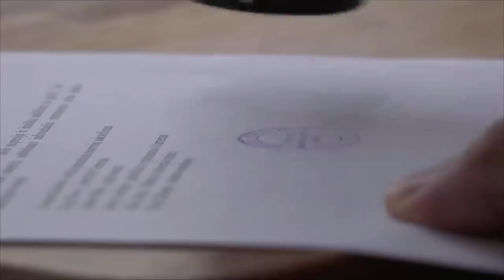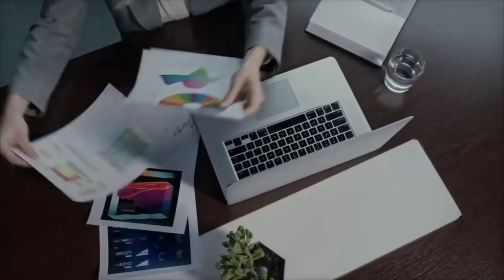🔴 ULTIM'ORA UFFICIALE: L'ITALIA RESTA CHIUSA ANCHE ad APRILE! Niente zona GIALLA 😱